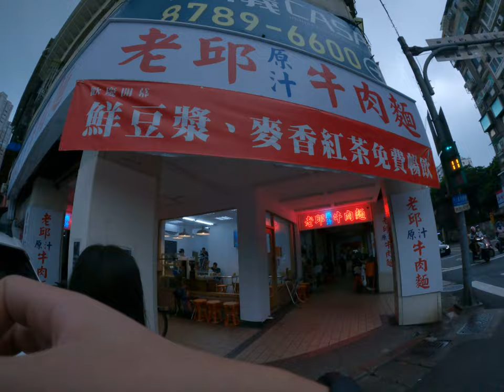是牛肉麵店讓他自己走進去結果菜單在外面是怎麼樣還要叫我們走出店然後拿菜單我這個問號換了的莊牛肉麵店然後這根本就開開關關有紅茶豆漿那太棒了吧還有很多做廖子才不錯吃啊還蠻推薦的吃起來也不錯了可以加到爽